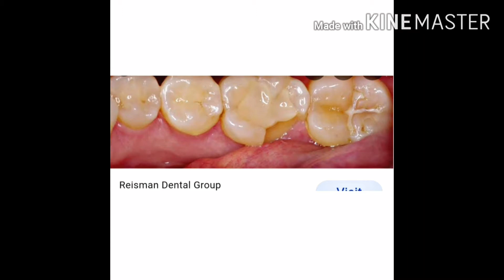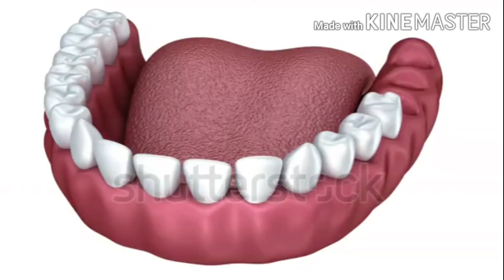broken teeth malayalam | pallu pottiyal | പൊട്ടിയ പല്ല് ക്യാന്സറിന് കാരണമാകും | pottiya pallu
Hai
Im Dr Athira
this video is to create a dental awareness that brokem teeth can leads to cancer..